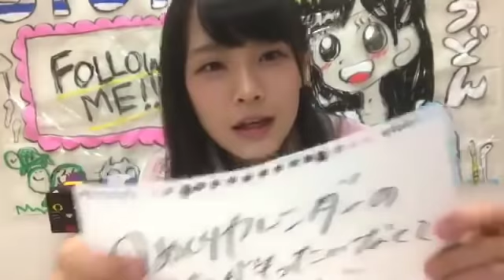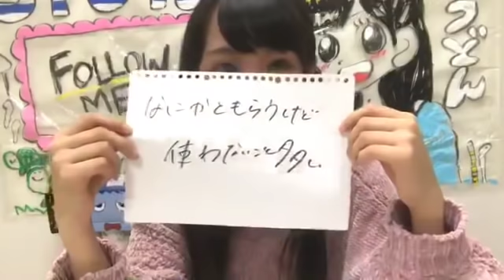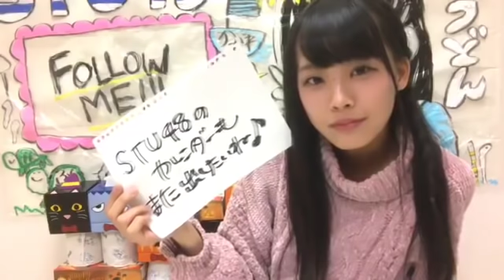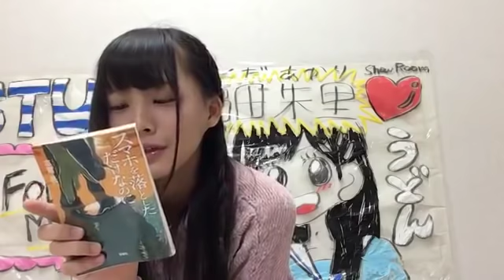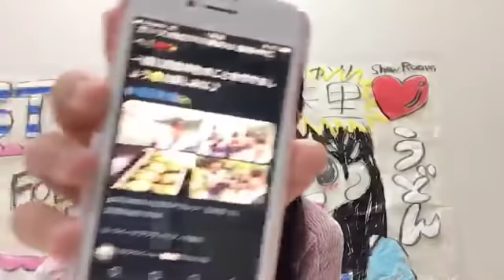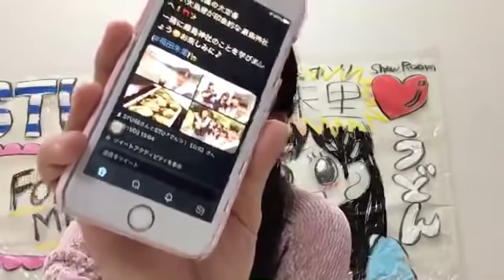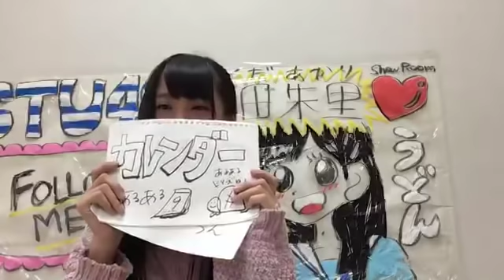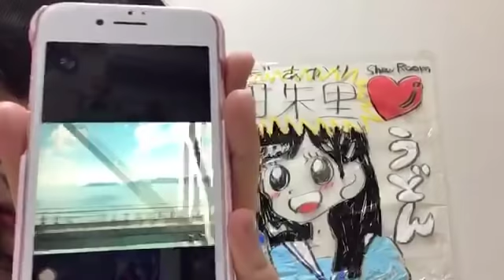福田朱里(STU48)2018年11月3日SHOWROOM